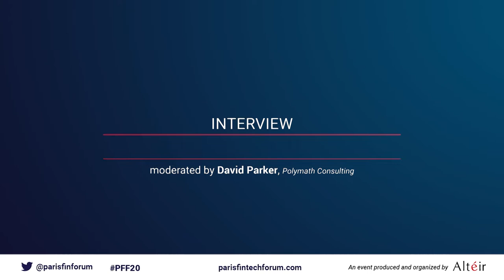Interview M Miebach, Chief Product Officer, Mastercard - PFF20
Interview of M. Miebach, CPO, Mastercard,
By D. Parker, CEO, Polymath Consulting